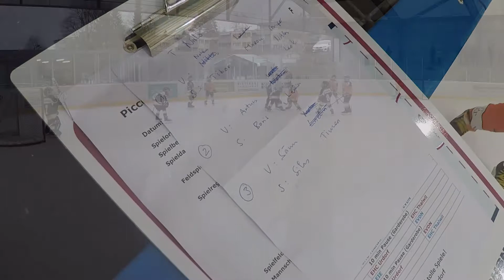Ice Hockey tournement Urdorf Picollo B 9th March 2019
Join Sammy and his Ice Hockey team in a Piccolo B tournement in Urforf on the 9th March 2019. This was Sammys 2nd tournement in the same day.

Sammy scored 1 time in this tournement. Well done SAMMY!! On your first Piccilo B goal.